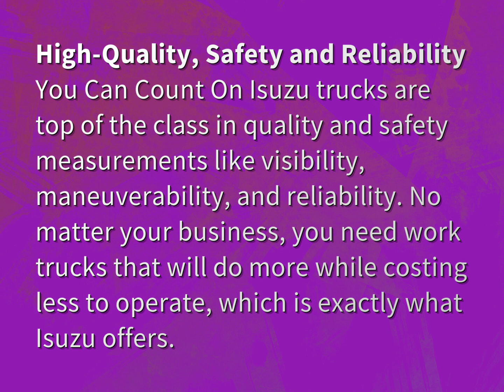Why Isuzu is the best?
James Webb (2022, August 10.) Why Isuzu is the best?
    WHYS.video